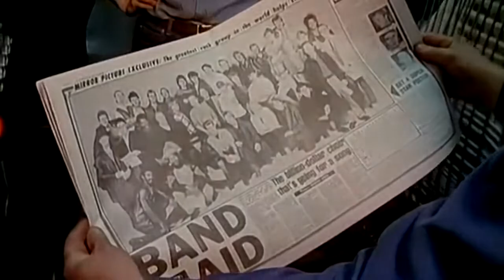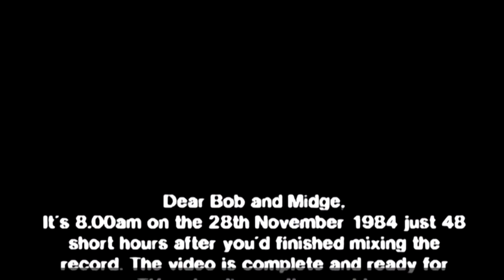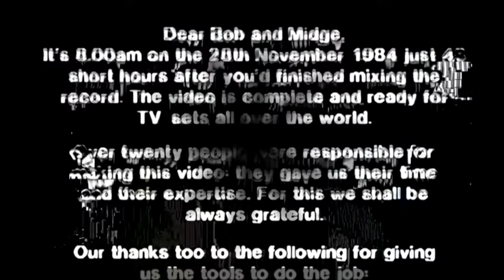Band Aid - Do They Know it's Christmas (1984)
UK Christmas No.1 1984 – Official Chart (5 weeks) Melody Maker Chart (5 weeks) New Musical Express Chart (5 weeks)

On 23 October 1987, journalist and news reader Michael Burke reported from a refugee camp in Ethiopia about a famine that was affecting seven million people. While the report shocked the UK, Boomtown Rat’s lead singer Bob Geldof and his then partner TV presenter Paula Yates, wanted to do more. They spoke to Ultravox frontman Midge Ure and decided to do a charity single. Geldof and Ure started composing the song, while Geldof also started recruiting musicians. And the Who’s Who of 80s pop answered. Everyone involved agreed to act free of charge, with all monies raised going directly to charity.

Do They Know It’s Christmas? was recorded on Sunday 25 November 1984, with huge media attention. The video taken of the song being recorded was edited into the accompanying music video for the song. Released on 3 December 1984 it sold a million copies in its first week, entering the charts at No.1. It would go on to sell 3.5 million copies

Do They Know It’s Christmas? was the last song to top the official and all unofficial Christmas charts.

Video: Official Music Video